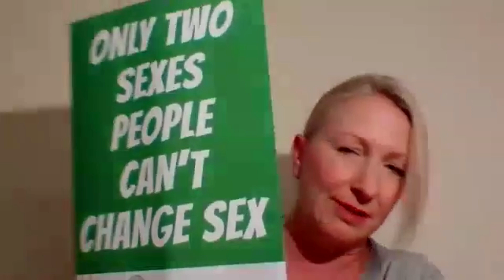The Cauldron - Denise Findlay, Marion Calder, Lisa Keogh & Claire Samani - Episode 4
Welcome to the 4th episode of The Cauldron where Claire Samani, Marion Calder, Denise Findlay and Lisa Keogh tackle this weeks pressing issues.

Any suggestions for future episodes are of course welcome.

The Cauldron x